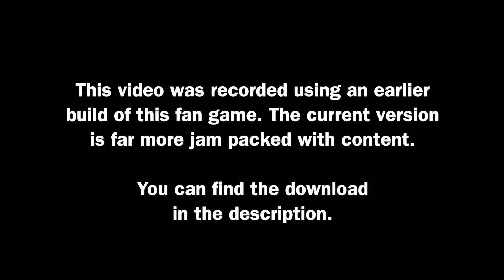LeoBoy Vs SPG in New Super Mario Bros Multiplayer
This mod revives the Mario Vs Luigi mode from New Super Mario Bros DS but it's online and free!